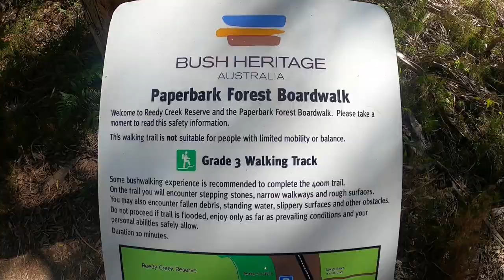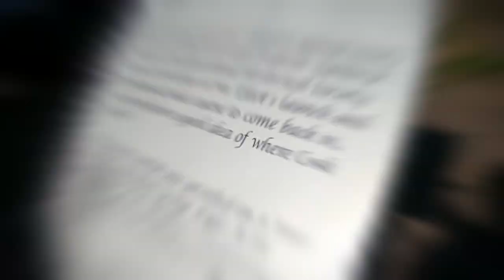Deepwater National Park, Agnes Water, 1770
4WD tracks, Paperbark Forest boardwalk, discovery trail, Bustard Bay Lookout, Wave Lookout, Captain Cook Memorial